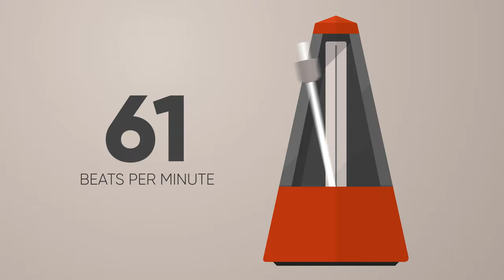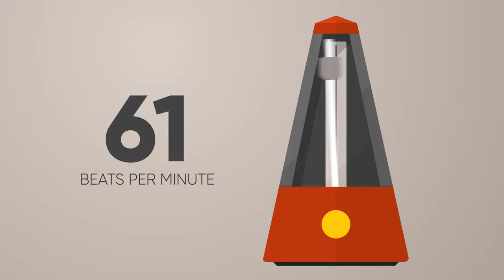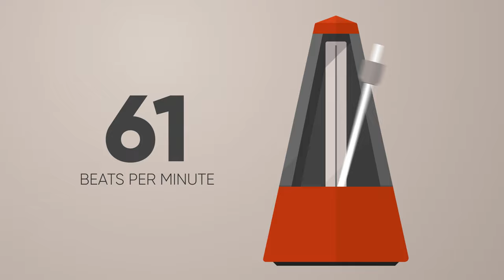61 BPM Metronome